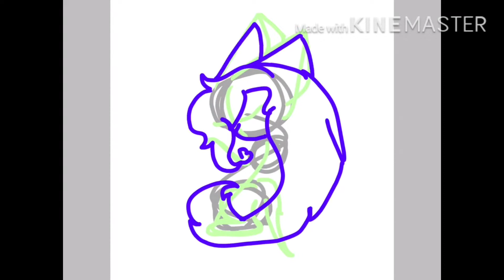New oc Sky the bunoozoo soulkeeper